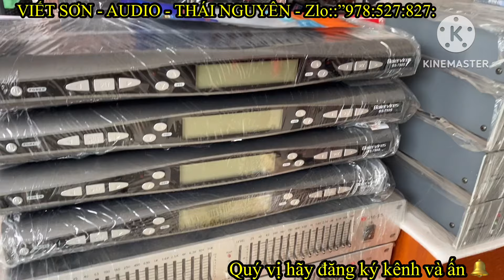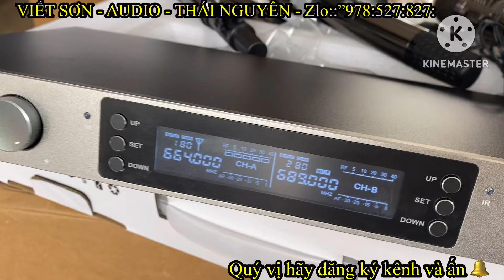Hàng đi tấp nập - Uy tín và chất lượng tạo dựng niềm tin cho khách hàng - ĐT:0978.527.827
🌹🌹ĐT:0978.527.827 để được tư vấn và đặt mua hàng